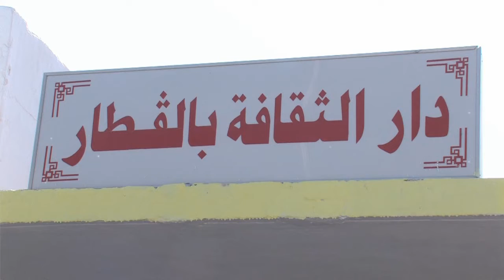زيارة معتمدية القطار من ولاية قفصة - 21 جوان 2012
في اليوم الثاني من زيارته الميدانية لولاية قفصة، التقى رئيس الجمهورية السيد محمد المنصف المرزوقي صباح اليوم بدار الثقافة بالقطار بأهالي الجهة الذين حدثوه عن الإشكاليات التنموية ومعاناتهم من التهميش والتفقير وافتقادهم للماء الصالح للشراب ولمياه الري مما يؤثر على المناطق الفلاحية الموجودة مطالبين بحفر آبار تمكنهم من المحافظة على موارد رزقهم الفلاحية.
وقد أكد رئيس الجمهورية أنه ولأول  مرة في تونس بعد الثورة توجد إرادة سياسية صادقة للعمل والبناء وإرساء منوال تنموي حقيقي يراعي حاجيات الجهة المهمشة ويوفر مواطن شغل تضمن الاستقرار والأمن الاجتماعي، وقد شدد الرئيس أنه لا توجد حلول سحرية وآنية لكل الإشكاليات ولكن لابد من بعض الصبر والعمل الجاد لنتمكن من بناء حاضر يستجيب لتطلعات التونسيين ويلبي حاجياتهم.